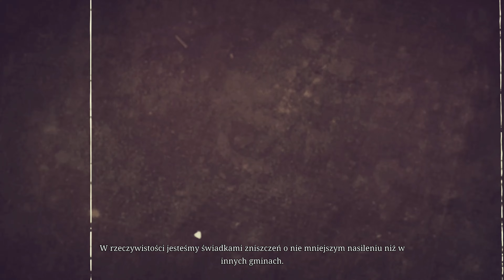WW2 Rebuilder PL | Xbox Series X | #04 Londyn